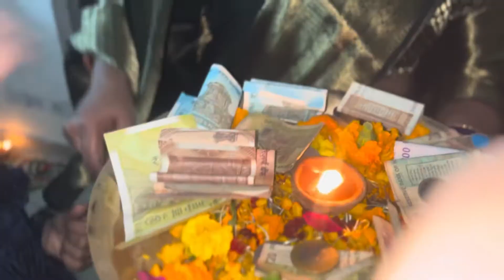Part - 2 , behan ke ghar hua grehprwesh, dhumdham se hui ghar me Pooja